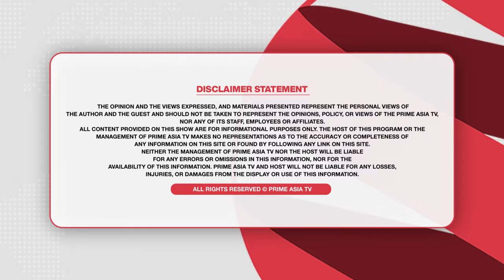Prime Podcast (Ep-11) || (ਚੀਮਾ V/S ਮੱਖਣ ਵਿਰਕ) PU 'ਚ ਕਿਸ ਨੇ ਕਦੋਂ ਚਲਾਈ ਸੀ ਪਹਿਲੀ ਗੋਲ਼ੀ ?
24 hours Local Punjabi Channel